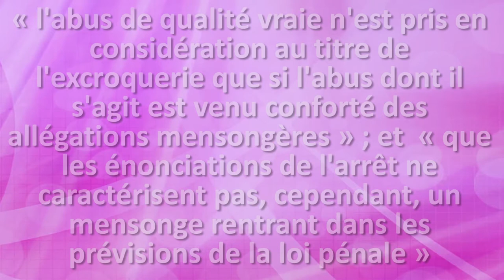JURISPRUDENCE CHELOUE #6 : MAFIA DE OUF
Comment ça se passe lorsque l'on se sert d'une mafia imaginaire pour soutirer de l'argent ?

Crédit musicaux :
Musiques (ordre chronologique) :
- All this down the sting - Jingle Punks